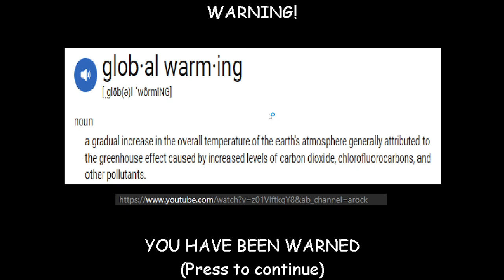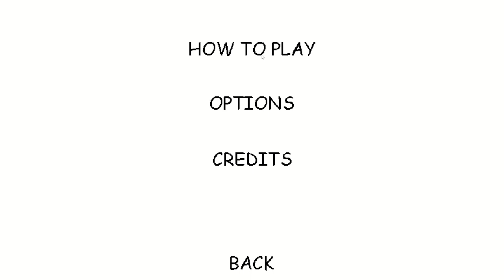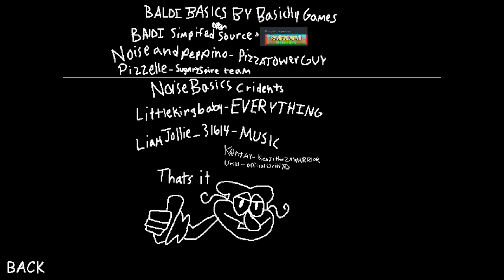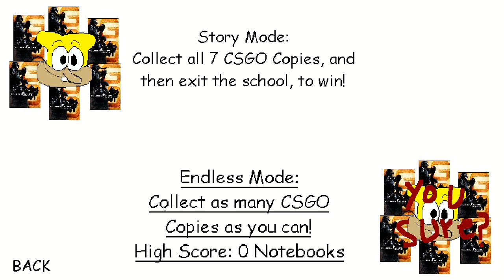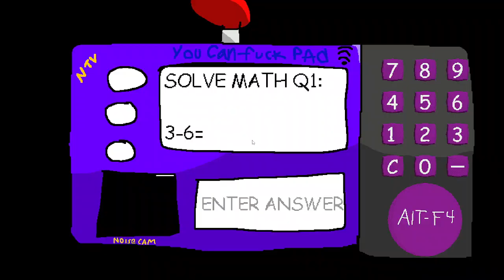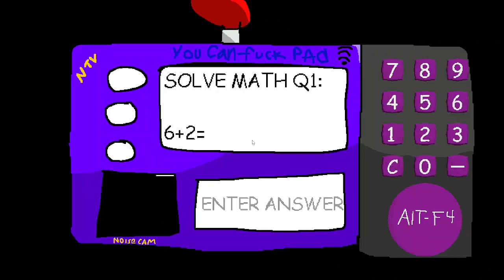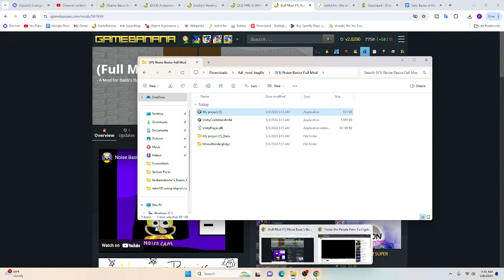Pizza Tower in Baldi's Basics (Baldi V1.4.3 Mod)